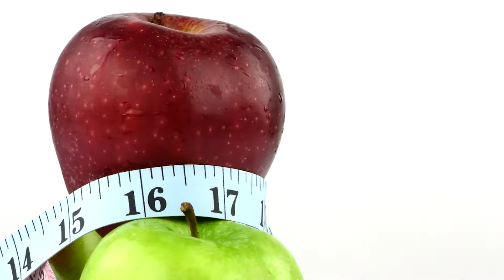CYST / रसौली : Types, Causes & Symptoms - by Dr. Lavleen Kaur Sodhi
सिस्ट/रसौली/फाइब्राइड का नाम सुनते ही महिलाएं डर जाती हैं. पर क्या आप जानती हैं कि ज़्यादातर सिस्ट नुकसानदायक नहीं होतीं. लेकिन कुछ लक्षण ऐसे हैं जो नज़र आएं तो उन्हें नज़रअंदाज़ ना करें और डाक्टर से ज़रूर जांच कराएं. इस वीडीओ में स्री रोग विशेषज्ञ डाक्टर लवलीन सोढी विस्तार से बता रहीं है कि किन मामलों में सिस्ट होने पर सर्जरी करानी ज़रूरी होती है.
In This Video, with Dr. Lavleen, we discuss, all about cysts -  various types of cysts, how to cure cyst, is surgery required for Cyst and much more topics.
Dr. Lavleen Kaur Sodhi is the Director, Sr. Consultant Obstetrician & Gynaecologist and Infertility specialist at Dr. Sodhi’s Health Care Multispeciality Hospital & IVF Centre, Mohali.